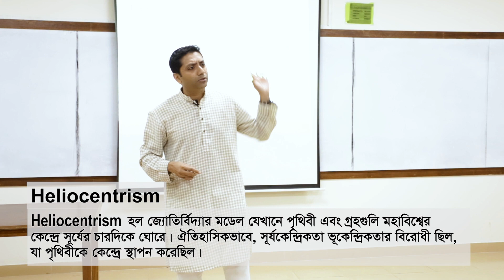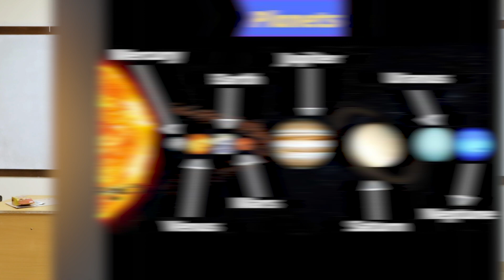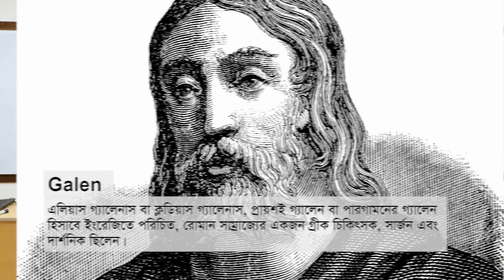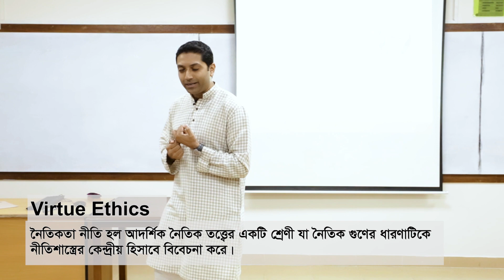গ্যালিলিও গ্যালিলেইঃ জ্ঞান নিয়ে রাজনীতি | Heliocentrism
গ্যালিলিও যে আবিষ্কারগুলি করেছিলেন তা প্রমাণ করতে সাহায্য করেছিল যে সূর্য ছিল সৌরজগতের কেন্দ্র, পৃথিবী নয়। তার পর্যবেক্ষণগুলি সূর্যকেন্দ্রিক মডেল হিসাবে পরিচিত একটি সূর্যকেন্দ্রিক মডেলকে দৃঢ়ভাবে সমর্থন করেছিল, যা পূর্বে নিকোলাস কোপার্নিকাসের মতো জ্যোতির্বিজ্ঞানীদের দ্বারা প্রস্তাবিত হয়েছিল।
এই ভিডিওটি মূলত ২০১৯ সালে ক্লাস লেকাচারে রেকর্ড করা হয়েছিল।

The discoveries that Galileo made to prove that sun was the center of the solar system and not the earth. His observations strongly supported a sun-centered model known as the Heliocentric model, previously suggested by astronomers like Nicolaus Copernicus.
This video was originally recorded as a class lecture in 2019.